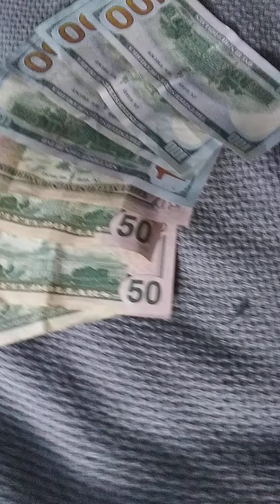I AM A BOXER LIL NVJ